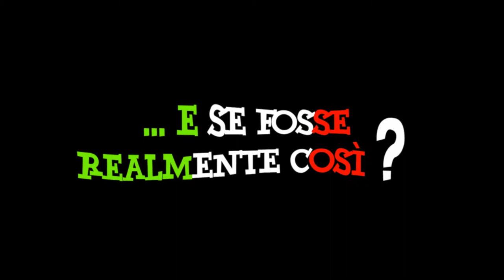Promo- E se fosse realmente così?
Promo- E se fosse realmente così? -commedia in due atti di Luca Landi e Giorgio Achard. Regia Luca Landi. Coming Soon

NOTE DI REGIA:

“Oh, Vesuvio lavali col fuoco”- “Senti che puzza, stanno arrivando i napoletani!”
…Sono molti i cori, le offese che da sempre noi del sud riceviamo. Difatti il tema principale è proprio questa lotta tra nord e sud, questo "razzismo" che si vive in molte parti d'Italia. E ho voluto presentarlo attraverso le due città da sempre in lotta: Napoli e Verona... Il “razzismo” di cui tratto nella commedia non riguarda solo questo ambito, ma molti di più, che solo guardando lo spettacolo salteranno all’occhio.
E’ la storia di due fratelli che alla ricerca di un lavoro vanno a Verona per convivere nella stessa casa con una nordica per eccellenza: Serena Nivola, da lì lascio immaginare cosa accadrà in quella casa ..
Lo spettacolo vuole divertire, ma al contempo riflettere sulle problematiche che attanagliano la nostra Italia…
Dopo la buona riuscita de’ “Il campanello Maledetto”, ho voluto continuare a presentare un testo inedito con la consapevolezza che nessuno del pubblico sa già come la storia va a finire.
Quest’anno però il mio impegno in veste di “autore” l’ho condiviso con il mio compagno di mille avventure: Giorgio Achard, anche lui molto attaccato e preso dall’argomento.
Il cast, essendo una compagnia di giovanissimi, non vuole avere la presunzione di portare uno spettacolo perfetto sotto ogni punto di vista; ma lo scopo di far passare una serata piacevole ai tanti che verranno a sostenerli, attraverso uno spettacolo scorrevole e divertente.

VI ASPETTIAMO A TEATRO!!!

LUCA LANDI